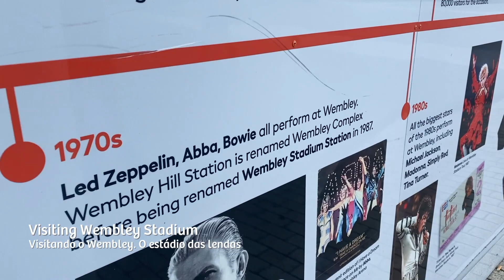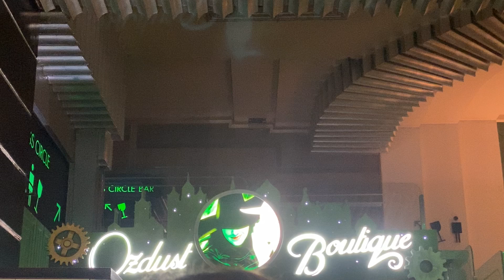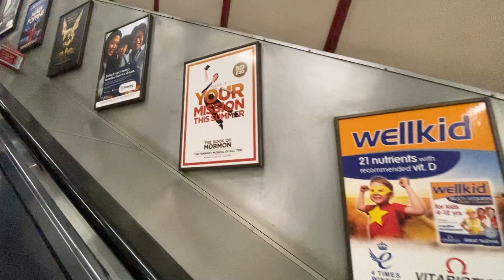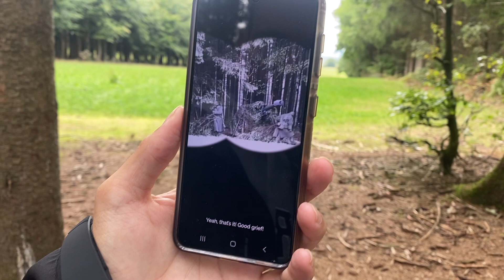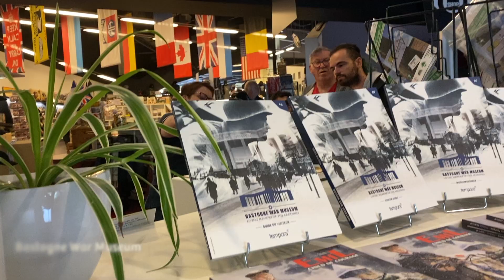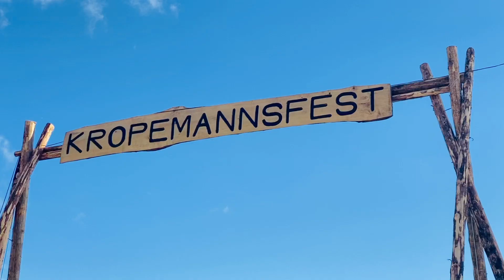My Days in September: Euro-UK Trip: London, France, Belgium, Luxembourg and Germany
I tell my clients and friends that we have to take advantage of the technology we have today and document our lives.
As a photographer, of course I make it a point to capture the moments of my life forever in photos and video.
This is a personal project called: "My Days", where I collect moments from my year to remember whenever I want.
I usually post these videos on my personal channel @sresraschmitz but this year I'm posting here on Cupclick's channel to prove you I really care about my memories and also to inspire you to do the same with yours.

This year the project will be a series of 12 videos, one for each month. This is number 9, month of September.

Record your life!

🇧🇷 Eu sempre falo para quem me conhece que temos que aproveitar a tecnologia que temos hoje e documentar nossas vidas.
Como fotógrafa, é claro que faço questão de capturar os momentos da minha vida para sempre em fotos e vídeos.
Este é um projeto pessoal chamado: "Meus Dias", onde coleciono momentos do meu ano para recordar quando quiser.

Eu costumo postar esses vídeos no meu canal pessoal @sresraschmitz mas esse ano estou postando aqui no canal Cupclick para provar aos meus clientes que eu realmente me importo com as minhas memórias e também para te inspirar a fazer o mesmo com as suas.

Este ano o projeto será uma série de 12 vídeos, um para cada mês. Este é o número 9, mês de September de 2022.

Registre a sua vida!
Rafaela Schmitz